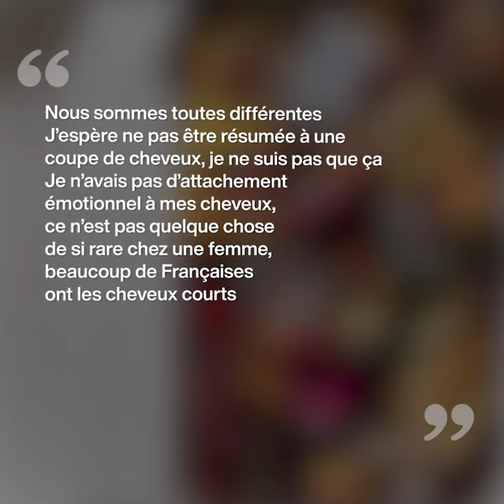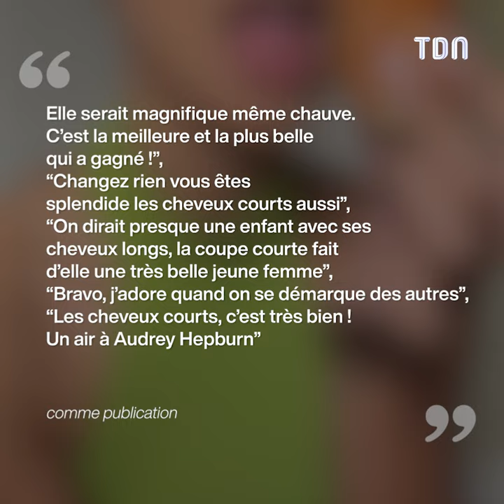Eve Gilles (Miss France 2024) : méconnaissable avec les cheveux longs